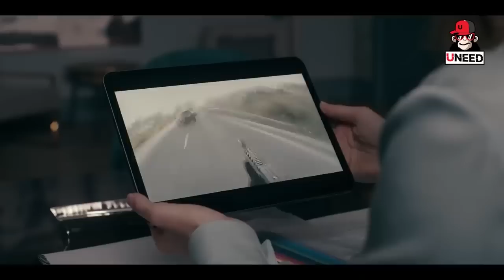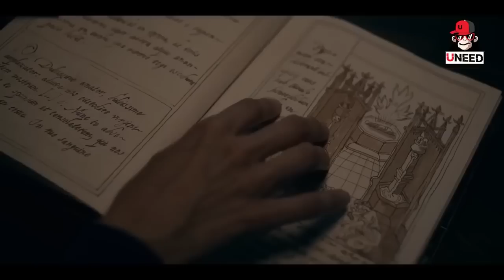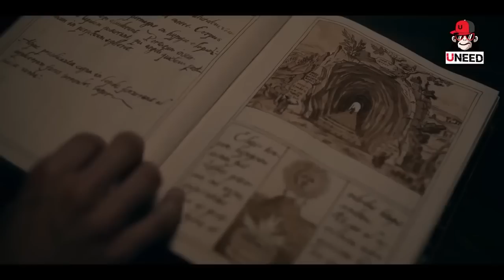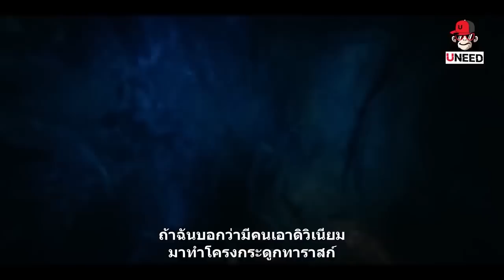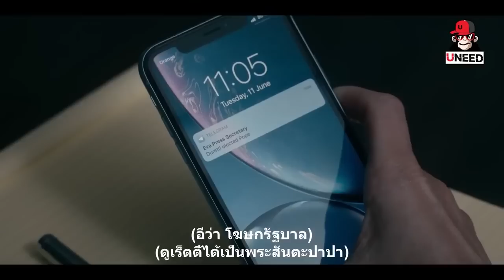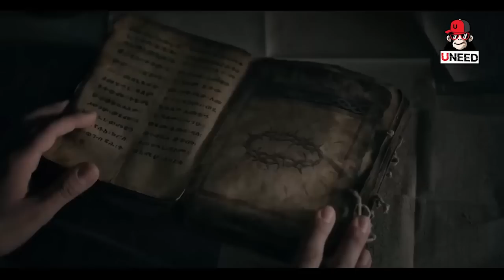สรุปเนื้อเรื่อง ตอนเดียวจบ 20ตอน เเม่ชีนักรบล่าปีศาจ 2 ซีซั่น l Warrior Nun l ดูเเบบยาวๆ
Warrior Nun นักรบแห่งศรัทธา ครบทั้ง 2 ซีซั่น 20 ตอน
ดูตั้งเเต่ต้น 00:00:00
season 1 00:02:26
season 2  01:42:12